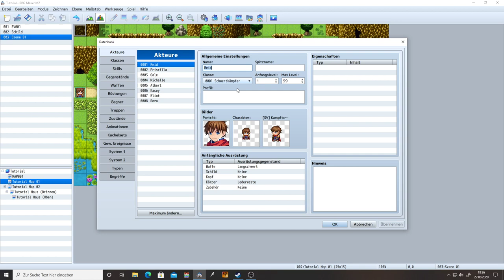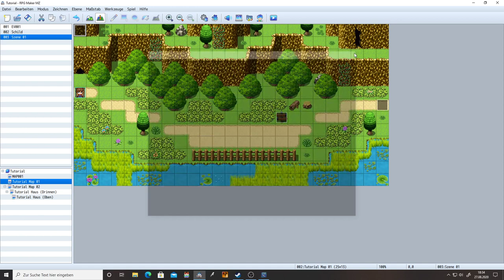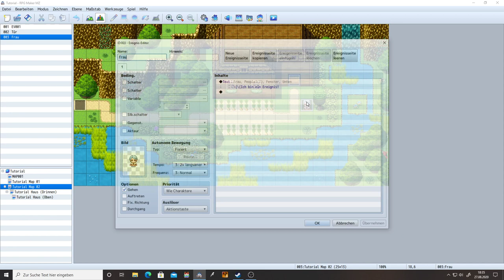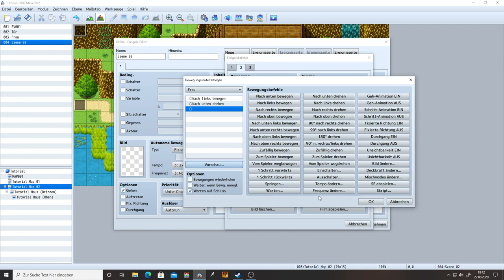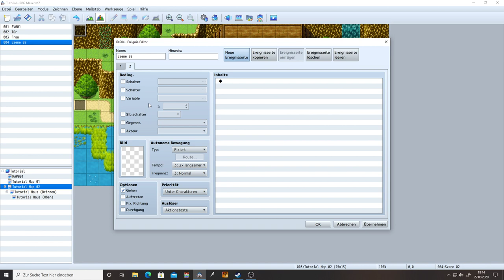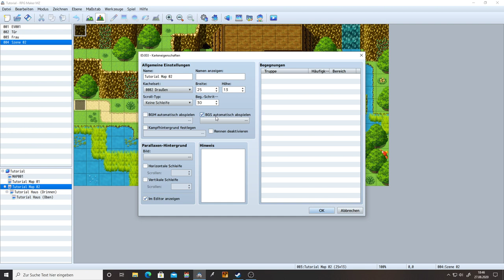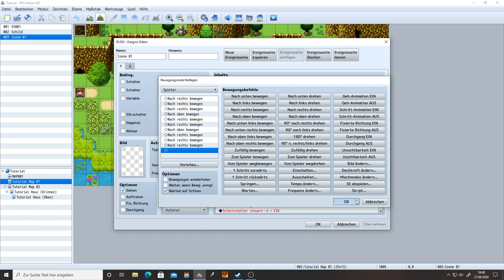RPG Maker MZ - Tutorial 04 - Intros und Cutscenes [Deutsch / German]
Wir trauen uns gemeinsam an unsere erste Cutscene!